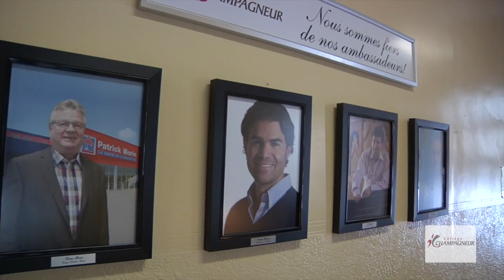Collège Champagneur promo 2015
Vidéo réalisé par Benoit Leclerc pour la promotion du collège Champagneur.